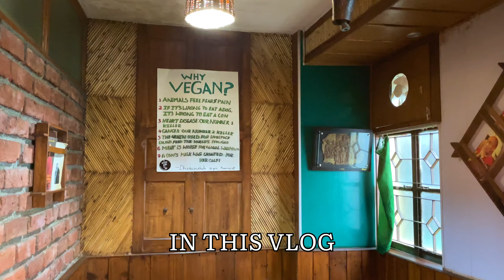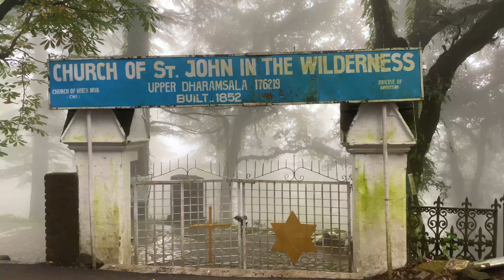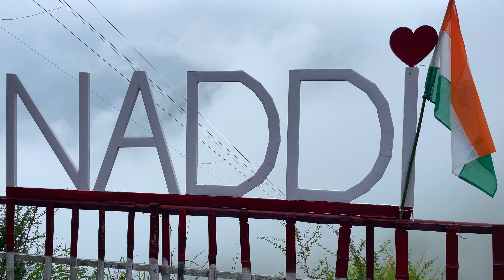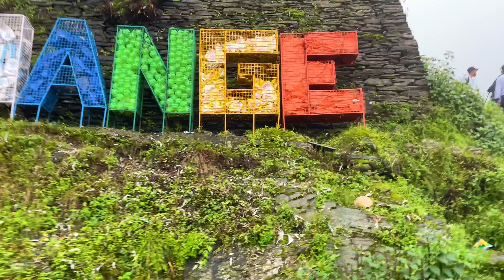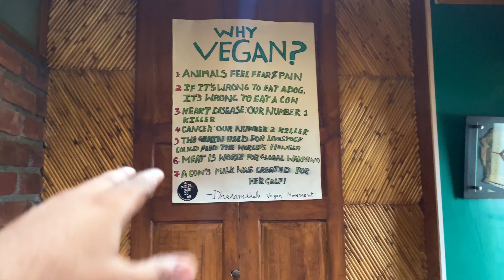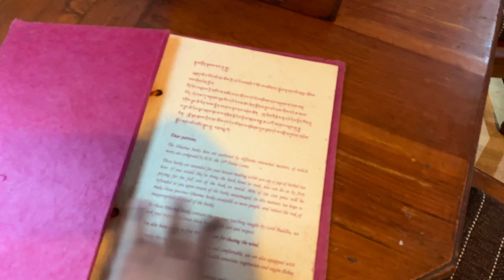MCLEODGANJ TOURIST PLACES | Bhagsunag Waterfall | Dal Lake | Naddi View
This is a day 3 vlog of my Mcleodganj & Dharamshala Trip. In this vlog i had explored the beautiful tourist places of Mcleodganj.
1. bhagsunag waterfall
2. dal lake
3. Naddi view point

1. Delhi to Dharamshala volvo

2. Camp Dharamshala